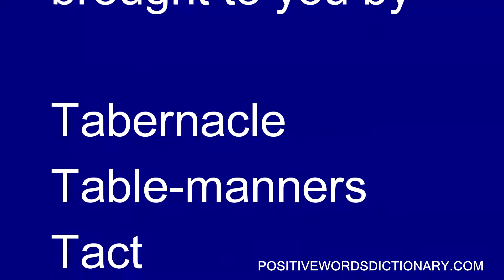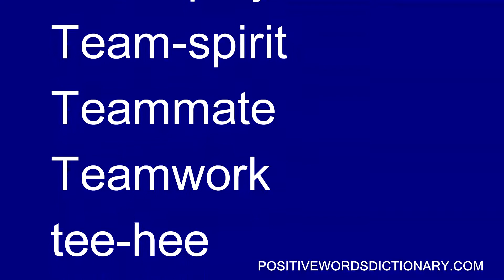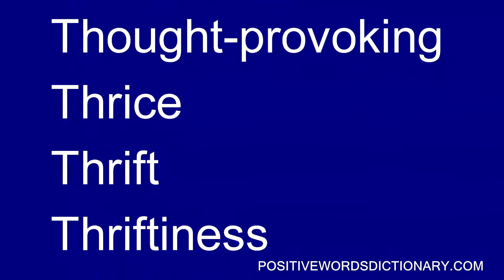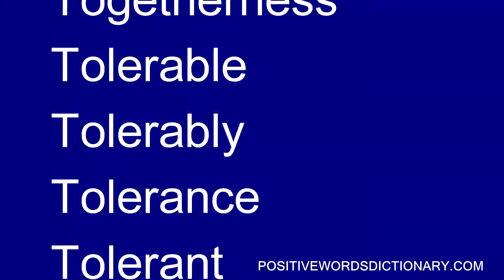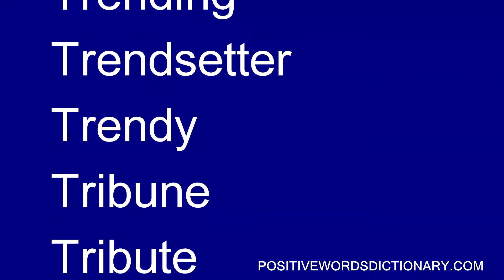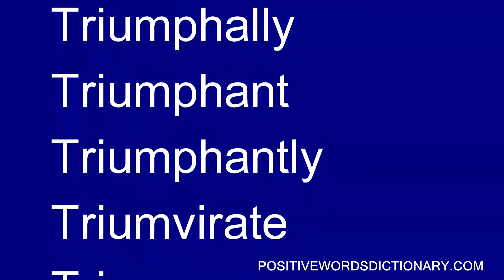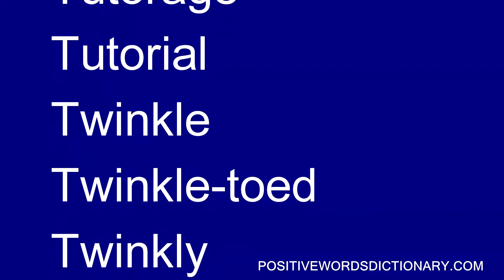Positive words That Start With t | Positive words starting with t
Positive words that start with T. A large listing of Positive words that start with T. For the full list of Positive words that start with T.